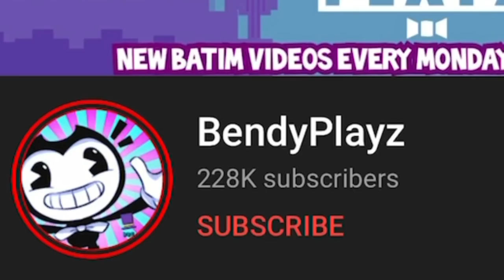HUGGY WUGGY & BENDY in SQUID GAME MINECRAFT! (Poppy Playtime Minecraft)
Bendy and Huggy try to survive the new Minecraft Squid Game!

See ya!

:D